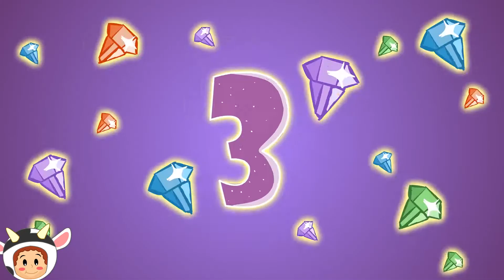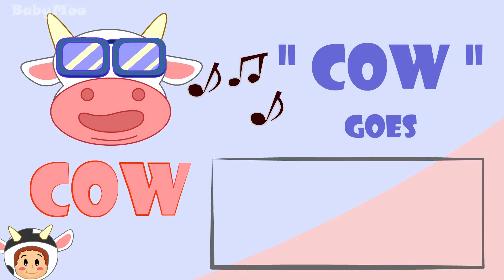Number songs for Kids' | Compilation by BabyMoo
&#169; BabyMoo

00:06 - Ten Little Dinosaurs
01:35 - Ten Little Buses
02:45 - Five Little Ducks Part 2
05:09 - This Old Man
06:13 - Six Little Ducks
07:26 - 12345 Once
09:09 - Five Little Speckled Frogs
11:38 - Ten Little Turkeys
12:37 - Three Blind Mice
13:47 - One two buckle my shoe
14:38 - Sing a Song of Six Pence
16:25 - Three Little Kittens
19:09 - Five Little Ducks
21:53 - Five Little Monkeys
24:23 - Five in a Bed
26:16 - Ring Around the Rosie
27:40 - Finger family
28:42 - Golden Sun
30:29 - Lucy Locket
31:15 - Hot Cross buns
32:38 - Hickort Dickory Dock
34:12 - Cock A Doodle Doo
35:27 - Wheels On The  Bus
36:46 - Teddy Bear
37:59 - Pop! Goes the Weasel
39:51 - To The Zoo
41:09 - Row Row ROw your Boat
42:58 - Hopping Bunnies
44:12 - Bingo
46:02 - A Wise Old Owl
47:09 - A - ABC Songs
48:10 - Doctor
49:12 - Yummy Candy
50:21 - The mulberry Bush
52:01 - Old MacDonald
53:50 - Little Boy Blue
55:15 - If you're Happy and You Know It